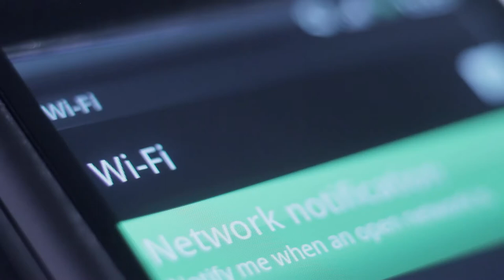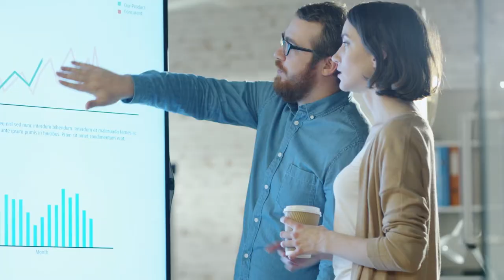MODERNISING RIGHTS AND POLICIES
Rights and obligations should apply equally online as they do offline – a new approach to policy and regulation, and global cooperation initiatives are needed.